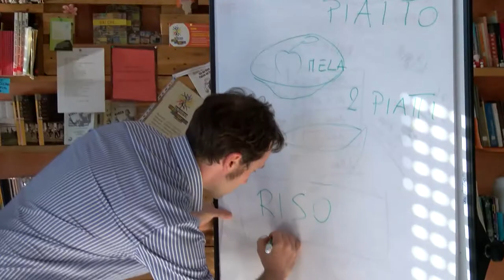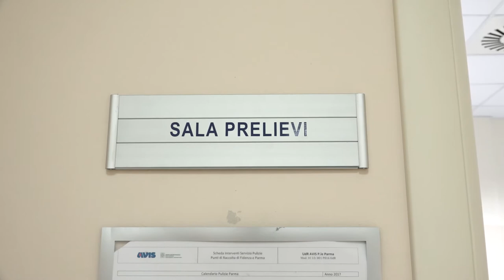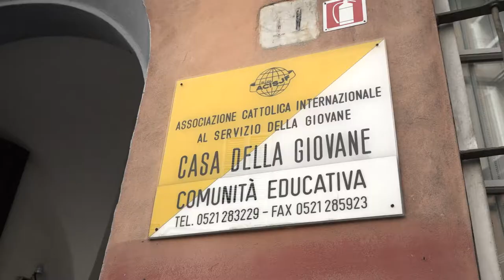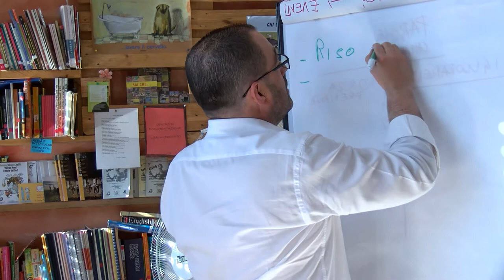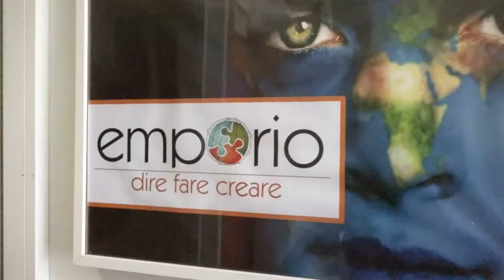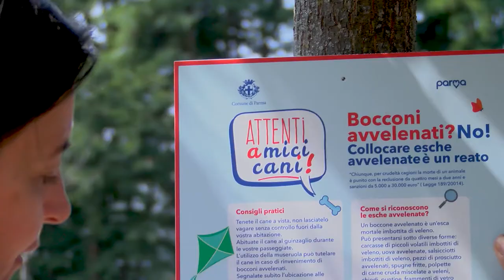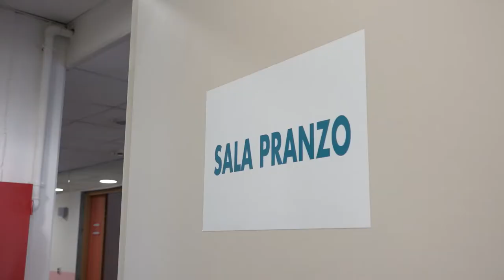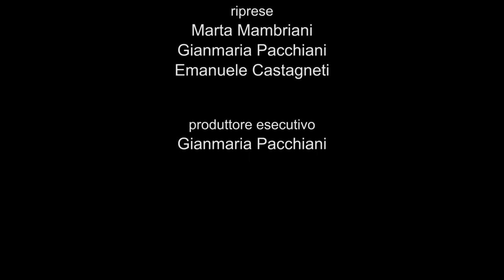Fondazione Cariparma: "Giornata di S. Giovanni per il Volontariato" 2017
Il video dell'iniziativa "Si-amo Volontariato"